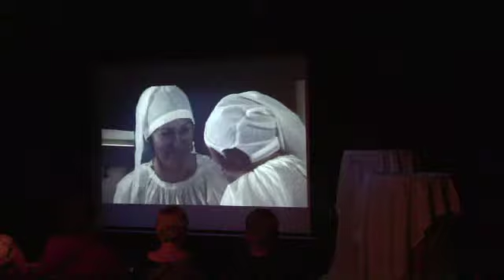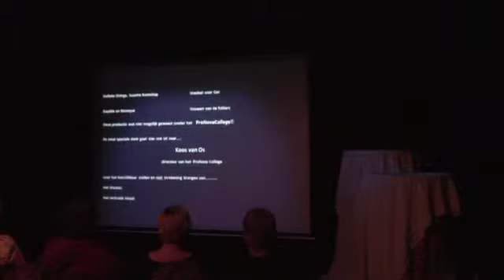Voetstuk speelt Eindspel - uitvoering